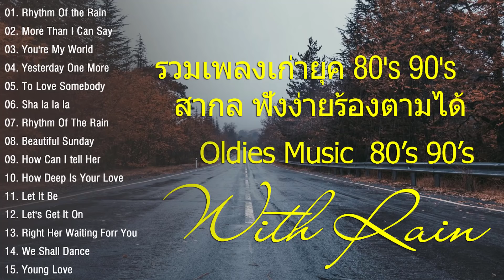รวมเพลงเก่าสากลที่ดีที่สุด 80 90 ร้องตามได้